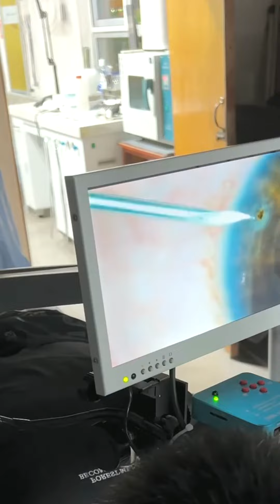“耳のお父さん”生まれつき耳が小さい「小耳症」 新しい耳を作る名医に密着 9